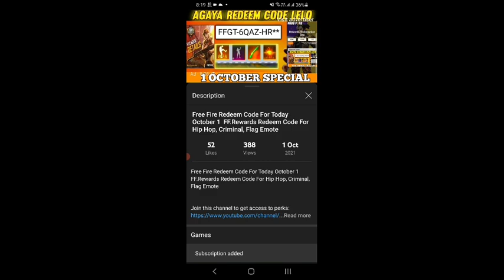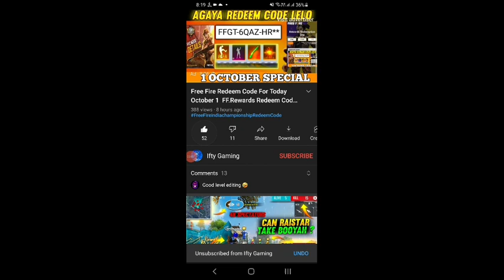Free Fire New Redeem Code Today | Free Fire New Redeem Code 1 October | ff Redeem Code Today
SUSBCRIBE AND WIN LAST 2 CODE

Cover Topic :-
1) free fire redeem code today
2) free fire redeem code 2021
3) free fire redeem code daily update
4) free fire redeem code today new
5) free fire redeem code site
6) free fire redeem code generator
7) free fire redeem code rewards
8) ffic redeem code 2021
9) ff new updates
10) ff redeem code for india server
11) garena free fire codes
12)fficredeemcode
13) free fire india championship redeem code
14) Free Fire Redeem Code For Today October 1  FF.Rewards Redeem Code For Hip Hop, Criminal, Flag Emote